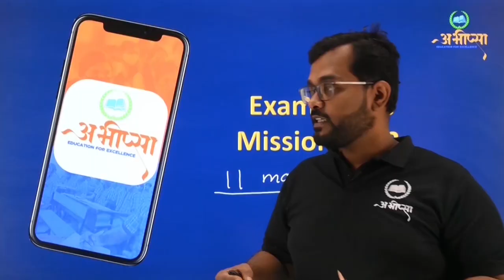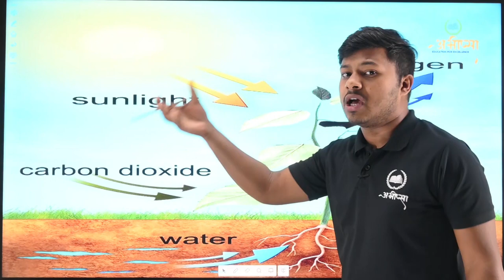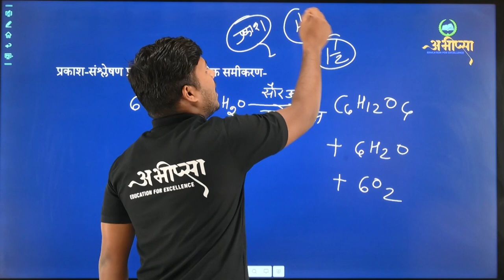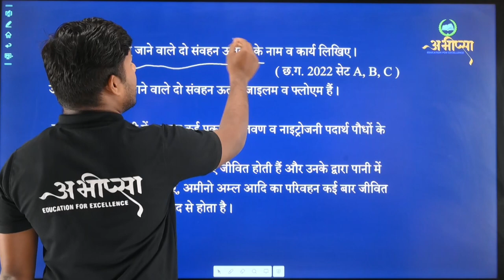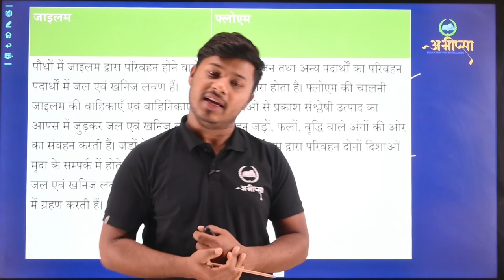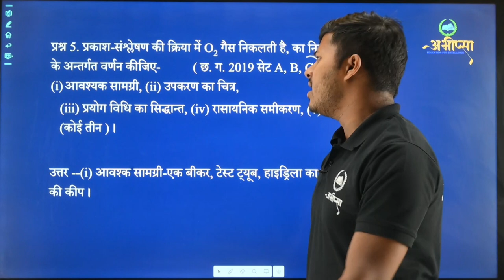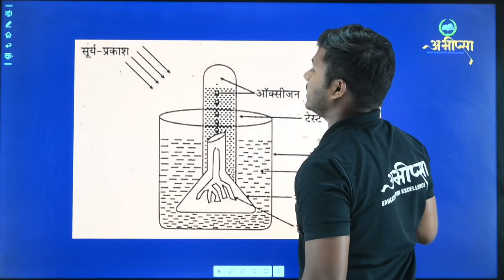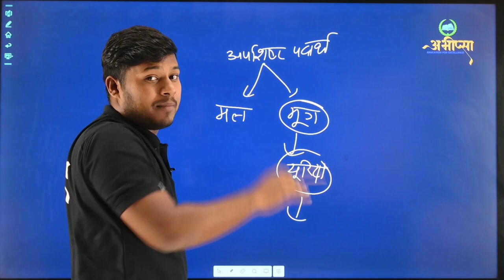जैविक प्रक्रियाएँ -पोषण, परिवहन, श्वसन, एवं उत्सर्जन | 4अंक प्रश्न | अध्याय-7 | कक्षा-10 |CGBOARD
आमाशय
परिवहन
वृक्क
वृक्क की इकाई
धमनी
शिरा
धमनी और शिरा में अंतर
मस्तिष्क
लसिका
हरित लवक
फेफड़ेअग्नाशय  से स्त्रावित पाचक रस में उपस्थित सोडियम बाइकार्बोनेट
इंसुलिन
छोटी आंत
अग्नाशय
पेप्सिन
पोषण
आक्सीकरण
पोषण का अर्थ
पाचन तंत्र के अंगों के नाम
विसरण
परासरण
रुधिर क्या है
ATP को ऊर्जा  मुद्रा कहते हैं
दो संवहन उतक
जाइलम
फ्लोएम
प्रकाश संश्लेष्ण
श्वसन तंत्र
उत्सर्जन तंत्र
ऑक्सी श्वसन
अनॉक्सी श्वसन
ऑक्सी श्वसन औरअनॉक्सी श्वसन में अंतर
मनुष्य में मूत्र का निर्माण
स्वपोषी ओर विषम पोषी में अंतर
रुधिर के कोई तीन कार्य
लाल रक्त कणिकाएँ
पत्तिकाणु कोशिकाएँ
श्वेत रक्त कणिकाएँ
हृदय की संरचना
मनुष्य में उत्सर्जन
अमीबा
स्टोमेटा
रियो के पत्ती के स्टोमेटा